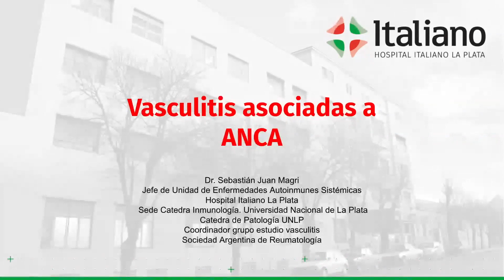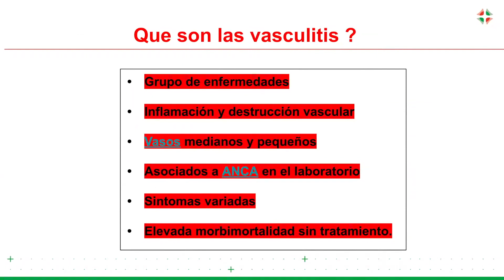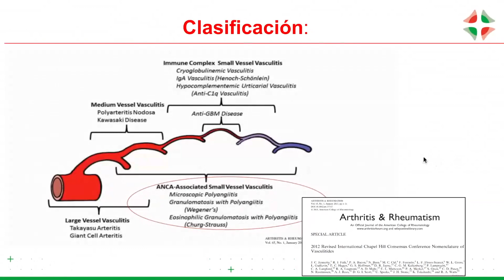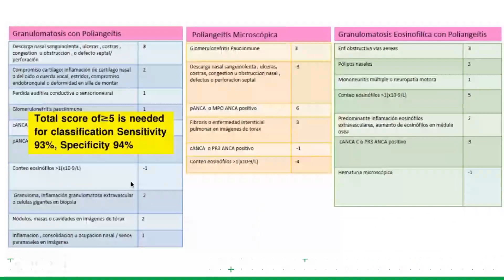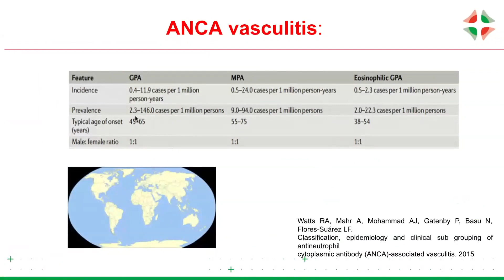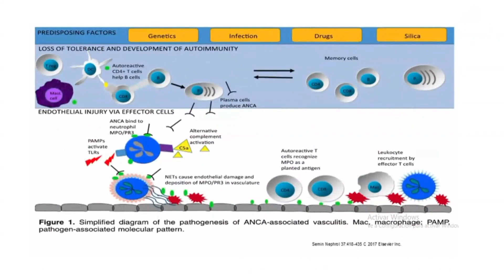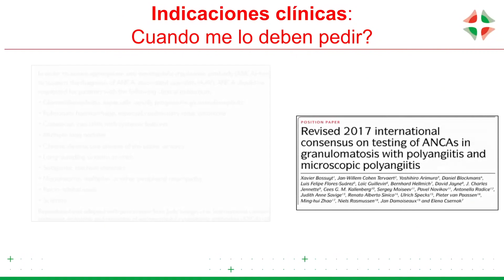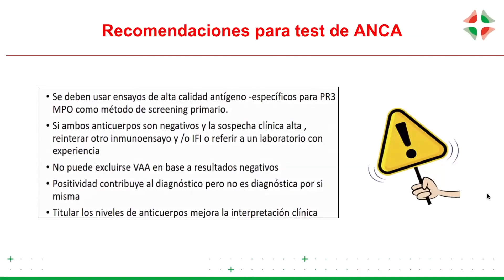¿Qué es la vasculitis? – Parte 1 of 2